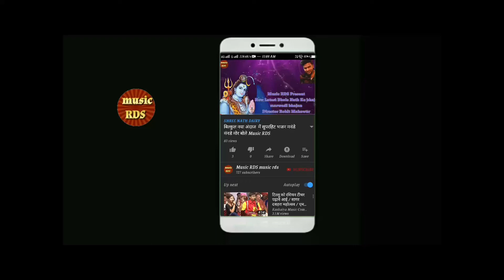पाफू जी महाराज का भजन जय जय बोले Music RDS